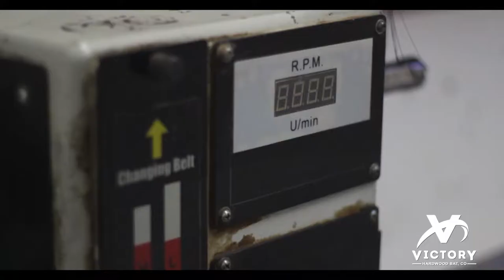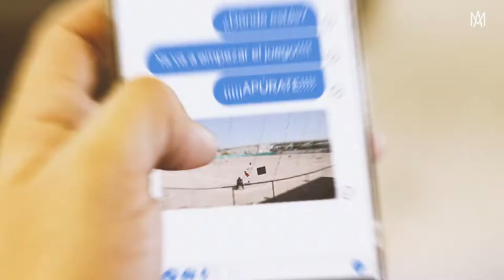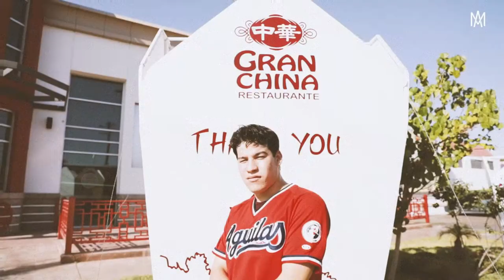E5 - Los Águilas TV | Temporada 6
Te compartimos el quinto episodio de la 6ta Temporada de Los Águilas TV. VolandoJuntos​​​ 🔥🦅